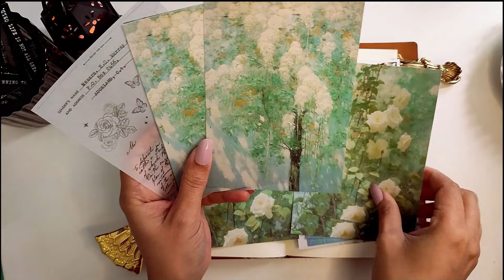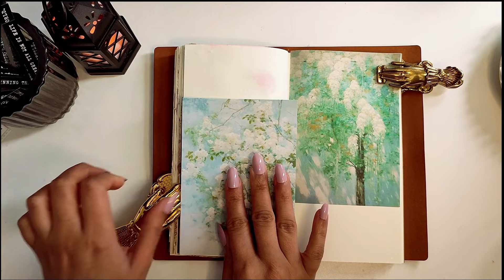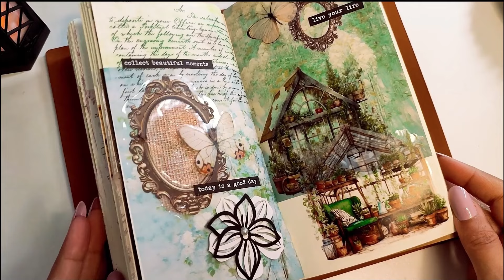ASMR 🦋Aesthetic Journaling Green Spring Series Collage 4 Scrapbooking | Journal With Me Relaxing ✨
Thank you so much for showing me your love and support with my channel.  Hope you love the fourth collage of my new set of collages : The Spring Series. Wishing everyone an inspired day!

The materials used in this video have been purchased from Shein.
The inks were purchased from Amazon